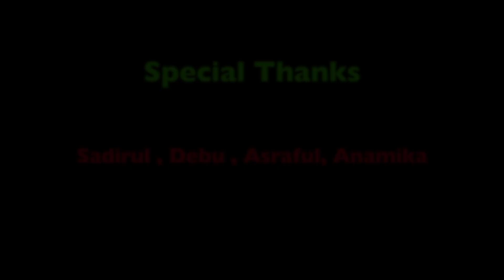Poem "Ghuri Ahh" by Jadumoni Kalita.